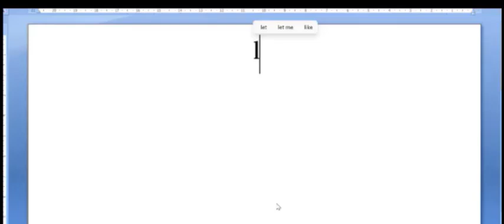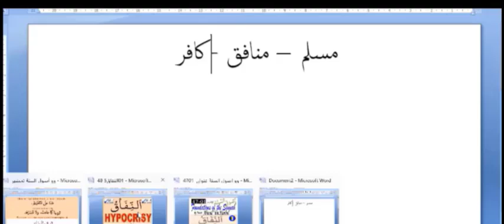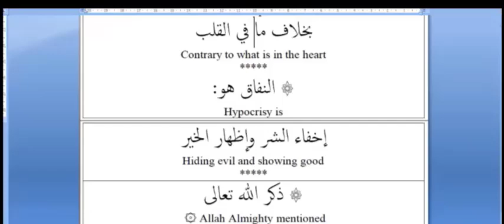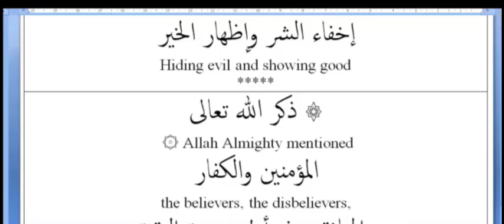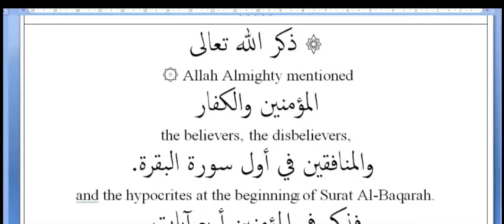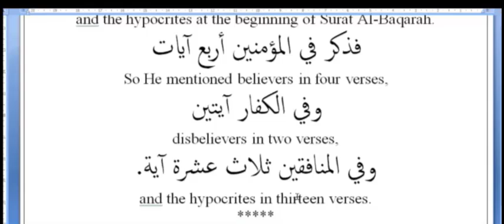THE HYPOCRISY. 01-Definition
Imam Ibn al-Arabi said: Hypocrisy is shown in one's speech or deed contrary to what is in the heart
Hypocrisy is Hiding evil and showing good